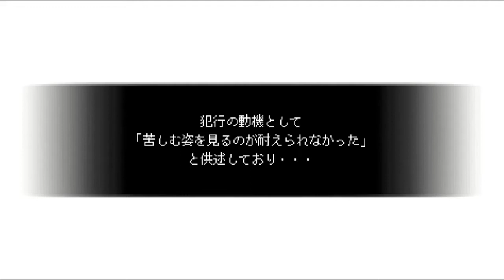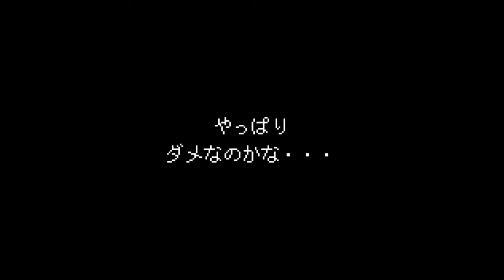◉頑張って泣かずにくまのレストラン実況part6◉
三途の川渡ってみた
BGM少なくて音無くなったかとおもたわ